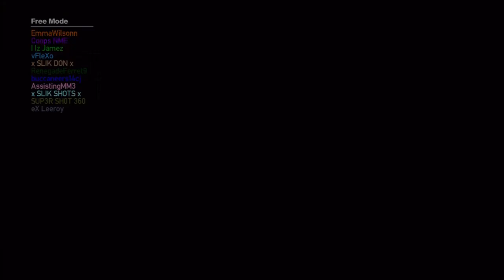GTA with Ferret And Liddle - Funniest Moments!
We laughed like the whole time :D